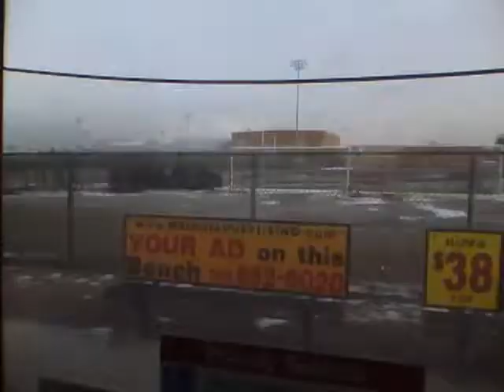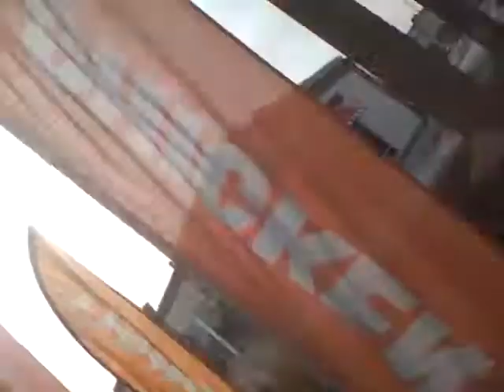Graeginator in North Riverside, IL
Got off Pace Suburban Bus 307! I stopped at Kohl's quick, and walked to North Riverside Park Mall in North Riverside, Illinois